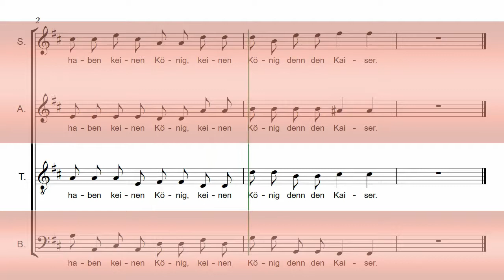Bach's St John Passion Part 23f - Wir, wir - Tenor Chorus Rehearsal Aid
Tenor Chorus Rehearsal Aid
For JS Bach's St John Passion BWV 245 Part 23f - Wir, wir, wir haben ein Gesetz

CHORD PERFECT "MASTERCLASS" CHORUS REHEARSAL AIDS:
Enhanced features include: